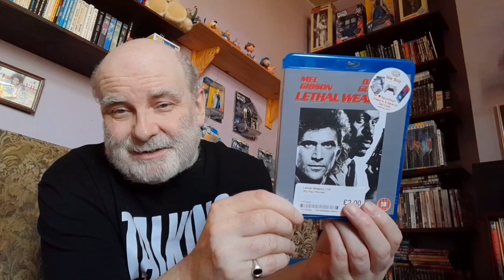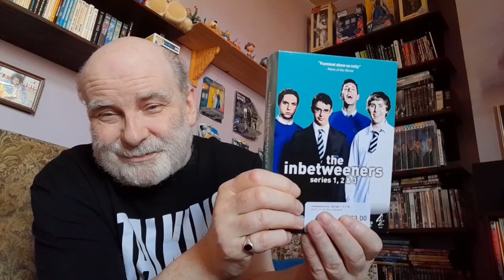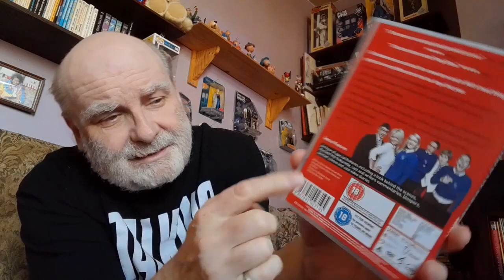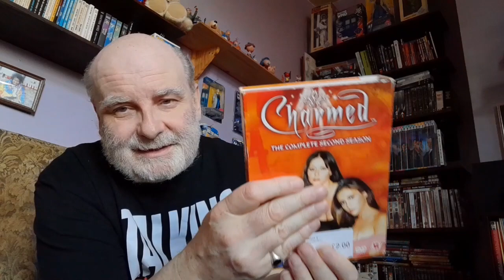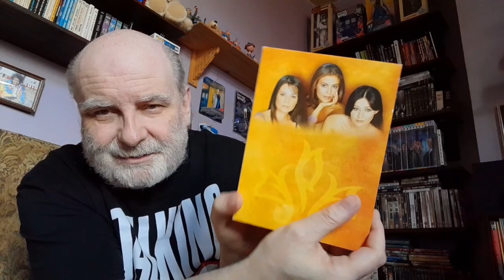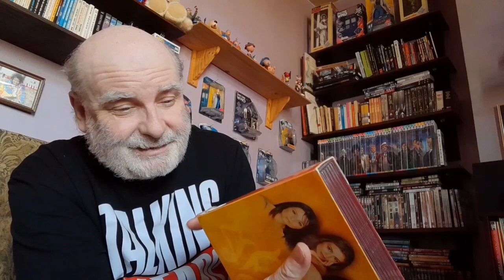CEX Pickups After Another Visit To The Doctors.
After another visit to the doctors CEX Pickups.